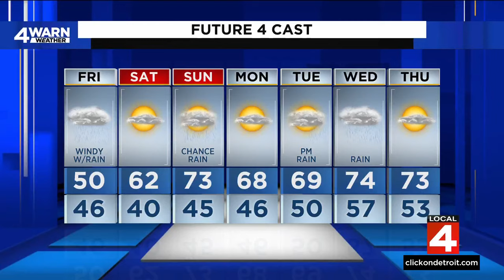Metro Detroit weather forecast April 11, 2024 -- 11 p.m. Update